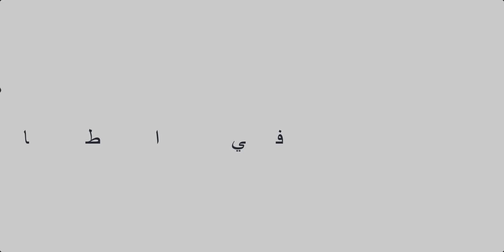Malki LATIFA ماينكرافت: منزل فخم من انجاز